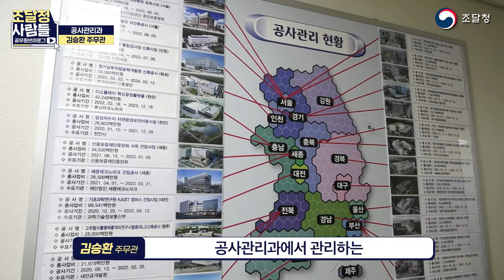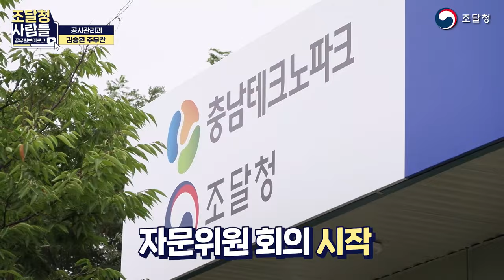[조달청 사람들] 공사관리관의 하루✨/ 조달청 공무원 브이로그📺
조달청 직원들이 무슨 일을 하는지 궁금하셨던 분들은 주목!👏
조달청 직원의 일과를 담은 브이로그를 공개합니다😉

공공공사를 감독하는 공사관리관!
'공사관리과 김승환 주무관'의 하루를 같이 들여다볼까요~? 👀\